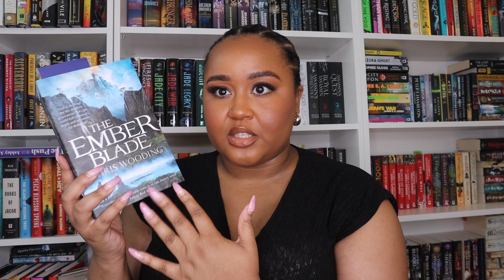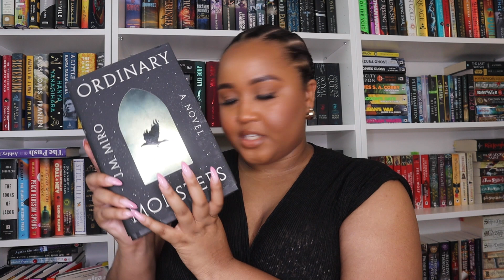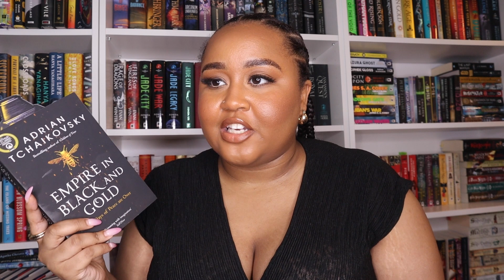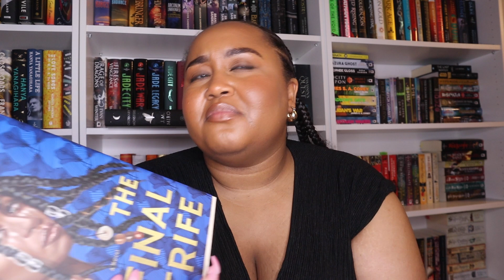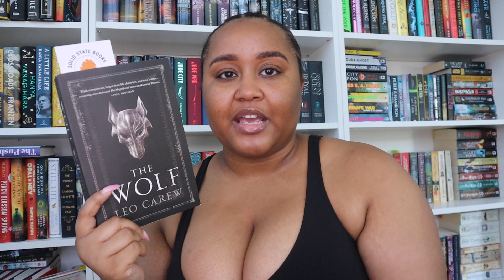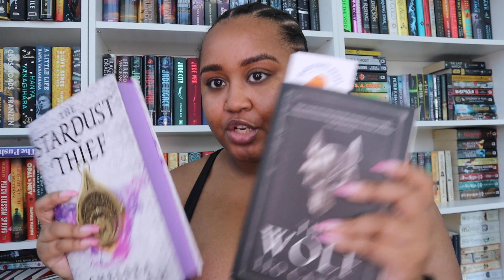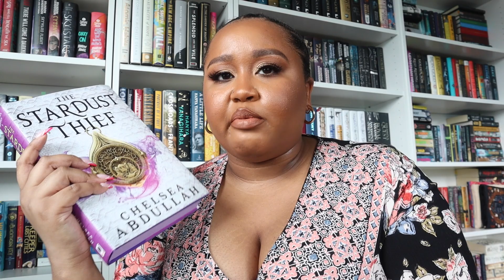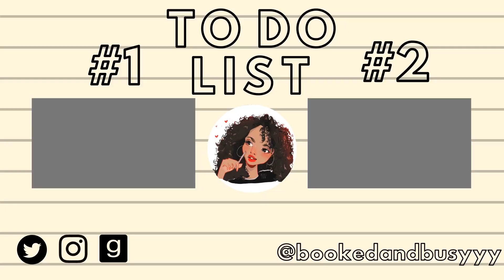READING VLOG | try a chapter tag to pick my 200th read of the year 📚✨